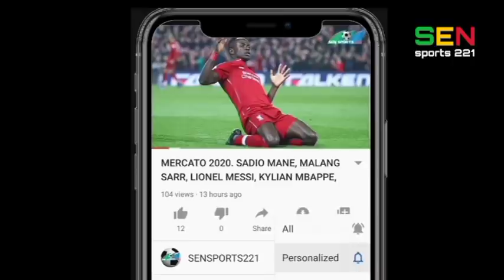Ismaila Sarr, Opa Nguette, Sadio Mané, Gana Gueye, Pape Matar Sarr, Moustapha Name, Joseph Lopy....